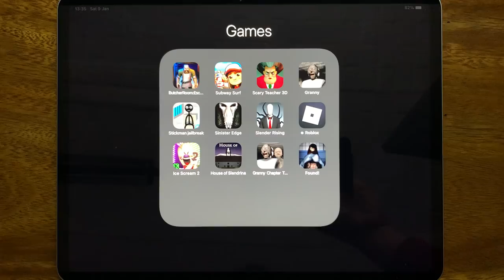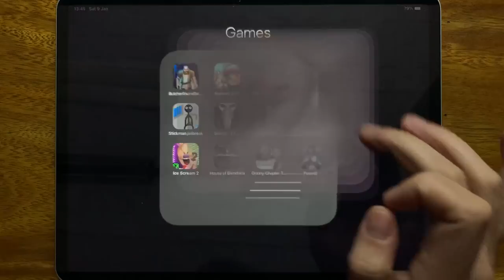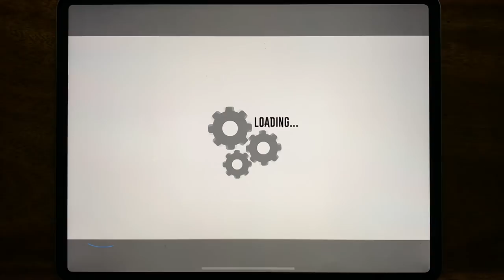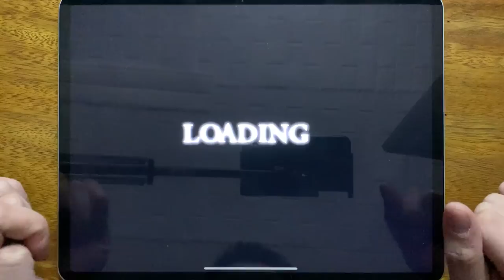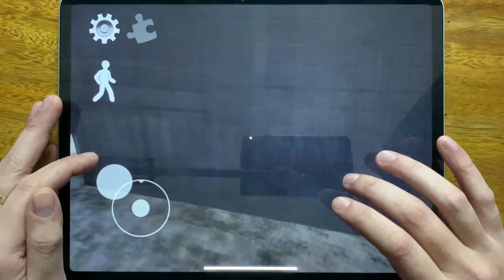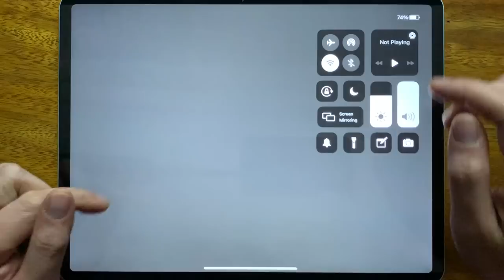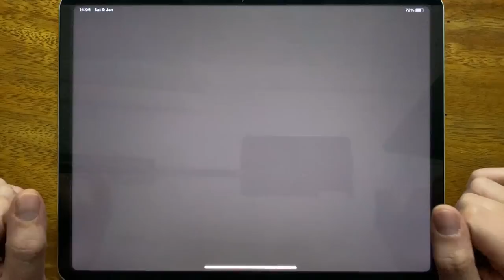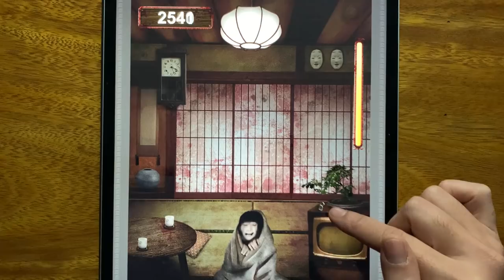Butcher Room, Subway Surfers, Scary Teacher 3D, Granny, Stickman Jailbreak, Sinister Edge...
Butcher Room, Subway Surfers, Scary Teacher 3D, Granny, Stickman Jailbreak, Sinister Edge, Slender Rising, Roblox, Ice Scream 2, House of Slendrina, Granny Chapter Two, Found